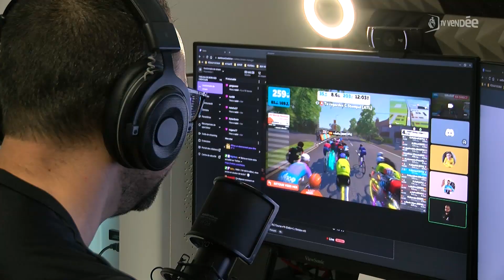E-sport : le nouvel eldorado des sponsors ?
La Vendée sera-t-elle bientôt un haut lieu de l’e-sport ? En tous cas, c’est l’ambition de Jérémy Girardot, à St-Maixent-sur-Vie. Il a co-fondé, avec trois autres passionnés, Atletec, une société d’e-sport. Le club gère donc plusieurs équipes sur des jeux comme League of Legends, FIFA ou encore Fortnite. À peine âgée d’un an, l’entreprise est à la recherche de sponsors pour se développer et recruter de nouvelles personnes pour faire grandir la structure.